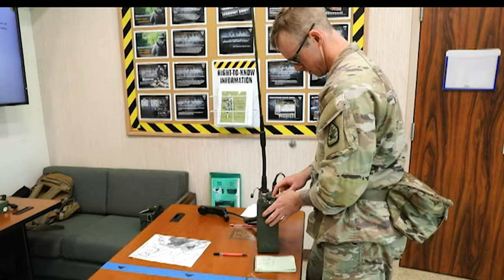U.S. Army National Guard Soldiers Compete | VII Best Warrior Competition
U.S. Army National Guard Soldiers compete, during the Region VII annual Best Warrior Competition, held in Hawaii from May 7 to May 11, 2023.

Army National Guard Region VII Best Warrior Competition
HI, UNITED STATES
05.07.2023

 (U.S. Army National Guard video by Sgt. 1st Class Thomas A Foster)

Film Credits: Video by Sgt. 1st Class Thomas Foster
117th Mobile Public Affairs Detachment (Hawaii)